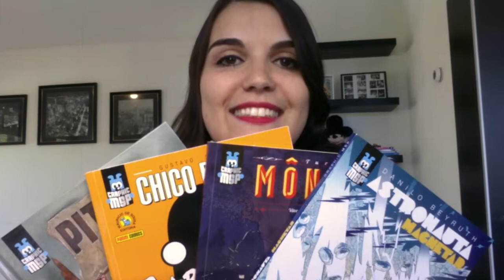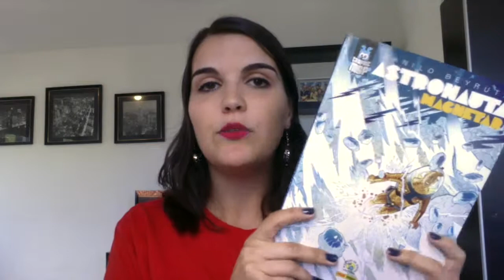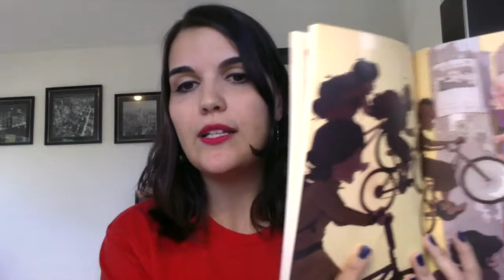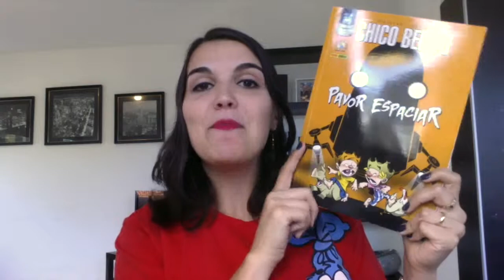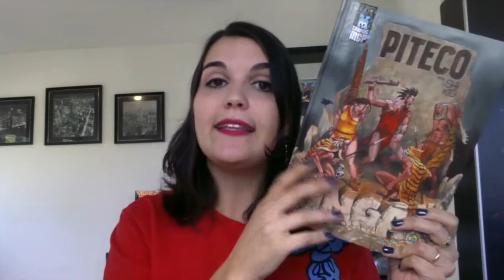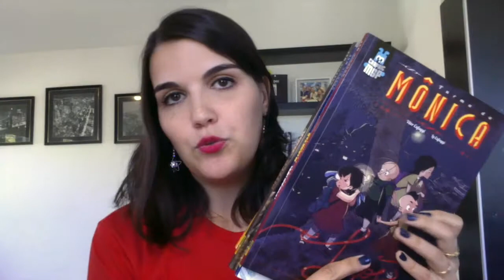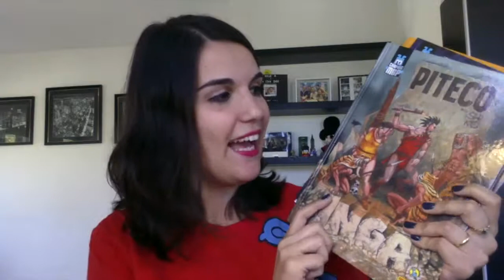GRAPHIC MSP (Parte I)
Nesse vídeo, vou falar sobre as quatro primeiras Graphic MSP (Astronauta Magnetar, Turma da Mônica Laços, Chico Bento Pavor Espaciar e Piteco Ingá).